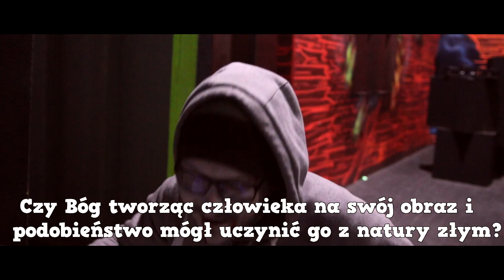LEFT 4 TUBE 5 - ADMIROS TRAILER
Kolejny odcinek piątej edycji Left4Tube! Jeżeli spodobał ci się mój trailer to zostaw łapkę i sprawdź perspektywę Kubsona